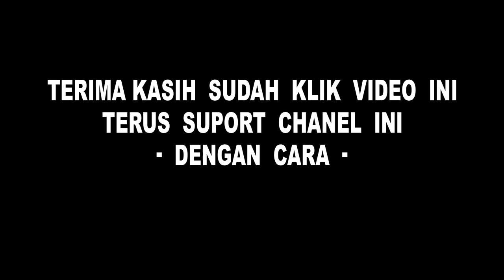sola takil mas dedeng ndadi👹👹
assallammuallaiku wr wb temen temen

trimaksih..🙏🙏 siyou next video